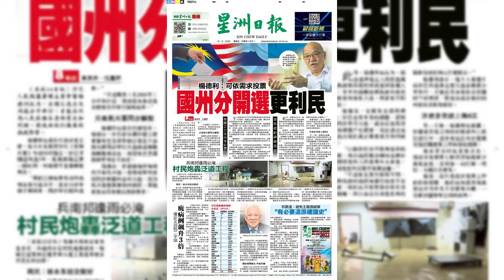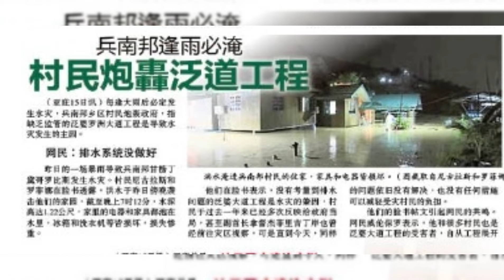大象闯別墅 沙巴星洲晨间新闻 16.9.2022